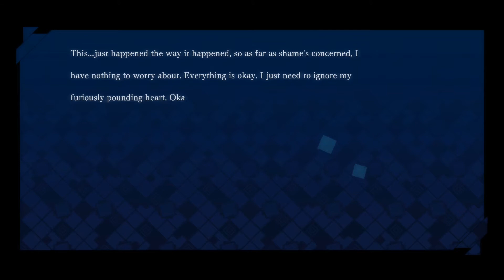Fate/Extella Final Part: Golden Poem Arc Epilogue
. With Peace now restored its time for some Wacky Hijinks before we finally say goodbye to Story Mode and Hello to Side Story.